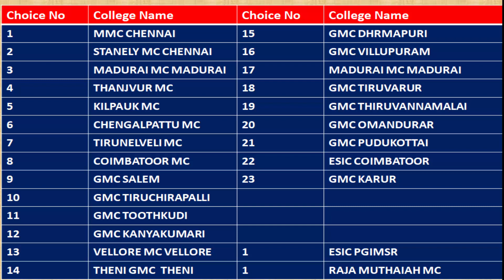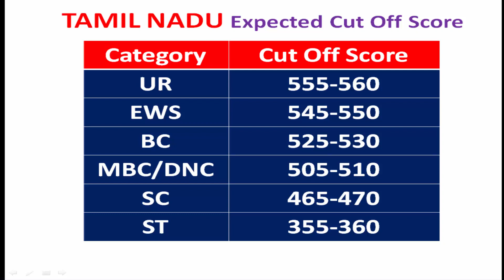TAMIL NADU- Category Wise Expected Cut Off NEET UG 2020 💯🤞|College Ranking System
Important Link..

Hello Friends,

This video is about the expected cut off for state State TAMIL NADU for state Quota Category wise.
In this video I will provide you the idea of expected cut off for neet UG 2020.

   Thanks
Maverick Guru